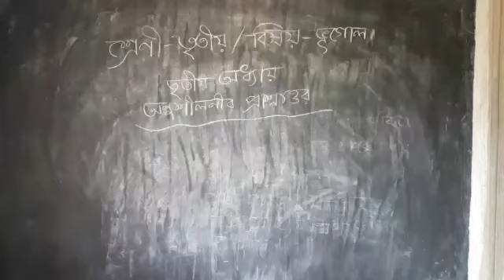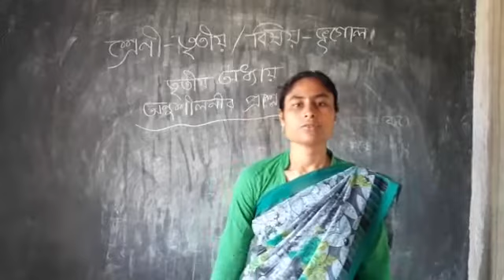🌏তৃতীয় শ্রেণীর ভূগোল 🌏